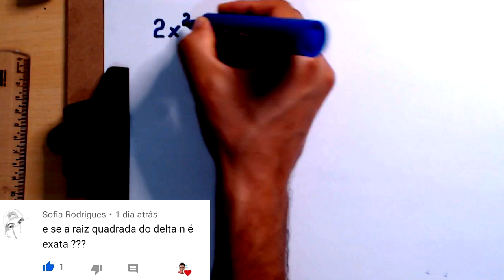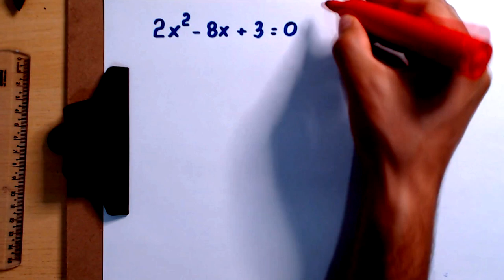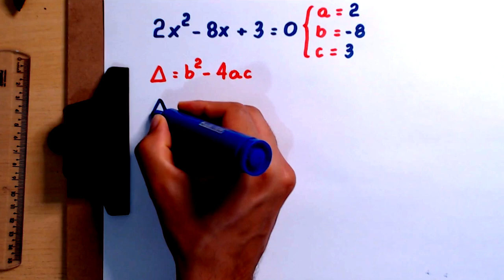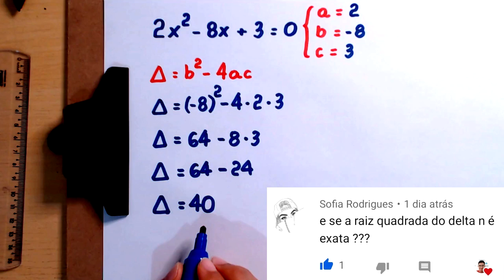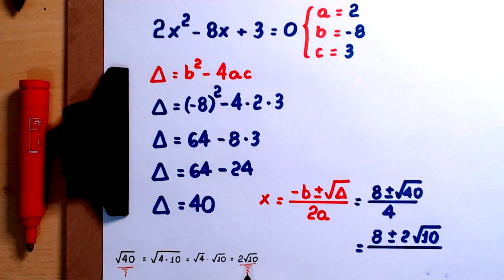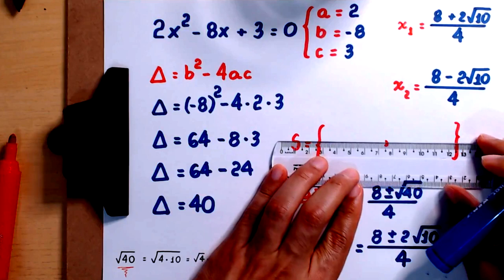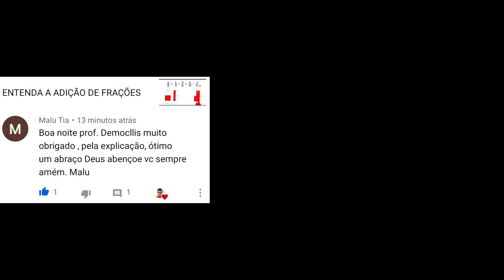EQUAÇÃO DO SEGUNDO GRAU - 9° ANO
Olá, amigos! Eu sou o professor Demóclis Rocha e neste vídeo apresento uma resolução para a equação 2x² -8x + 3 = 0. Determinamos os coeficientes da equação, calculamos o delta e, finalmente, utilizamos a fórmula quadrática (também conhecida como fórmula de Bháskara) para concluir determinando as soluções.

Neste exemplo, o delta não tinha uma raiz quadrada exata (não era um quadrado perfeito). Sendo assim, simplificamos o radical que apareceu quando calculamos as raízes.